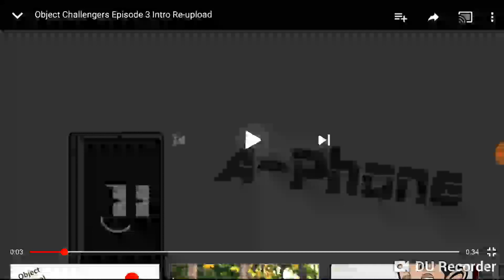Object Challengers New Intro [Elektronomia - Vitalty]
That Awsome!